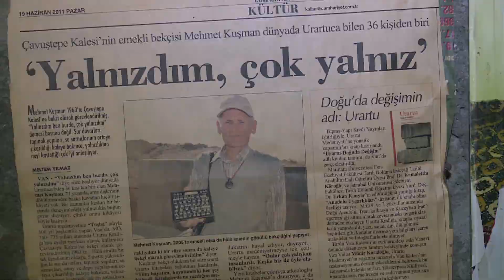2022 ‘Urartu Yılı’ Olsun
Yüzüncü Yıl Üniversitesinin ‘Urartu Yılı’ girişimi akamete uğrarken, kent dinamiklerinin beklentisi 2022 yılının ‘Urartu Yılı’ olarak ilan edilmesi yönünde.